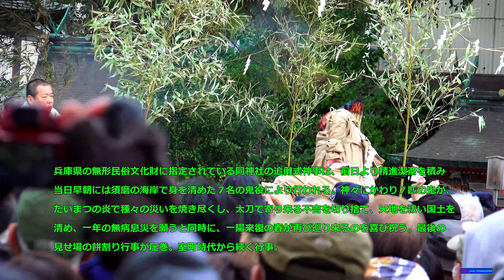2023 2 3 長田神社追儺式2023 4K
長田神社　古式追儺式は室町時代から続く、無形民俗文化財に指定されている。
一年の無病息災を願うと同時に一陽来復の春が再びめぐりくるのを喜び祝う。